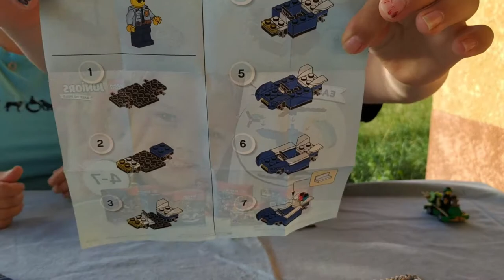Pioche surprise Légo police 30339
Ellyot pioche au hasard un cadeau à monter: le sachet légo city police n° 30339 de la gamme légo juniors. Il vous montre aussi son n°30532 Ninjago master of Spinjitzu.